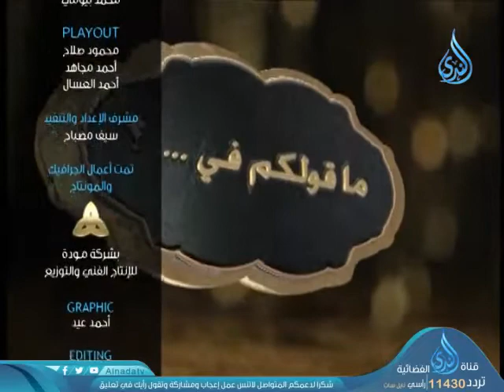أهل الذكر | الشيخ الدكتور متولي البراجيلي في ضيافة أحمد نصر 6-11-2018